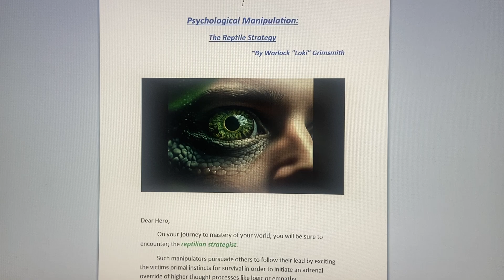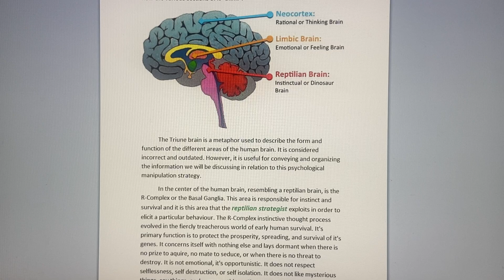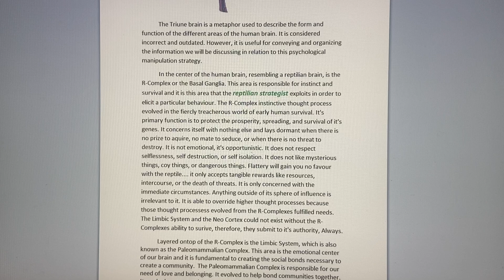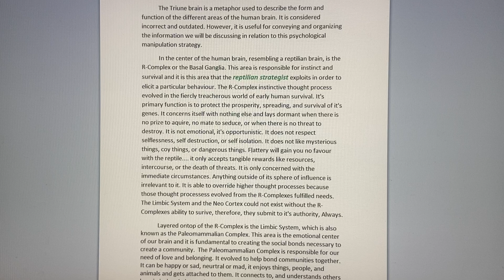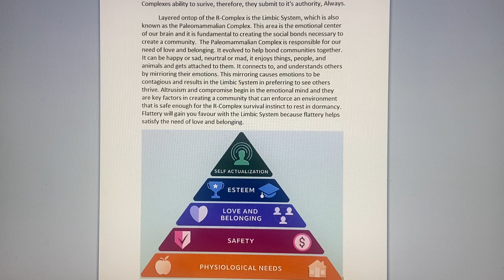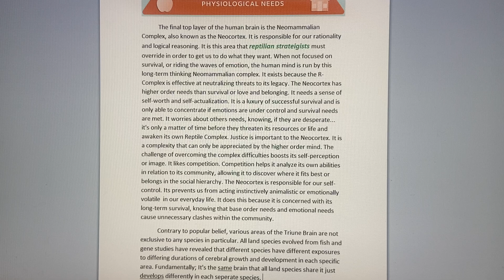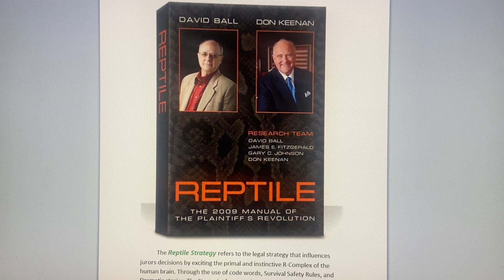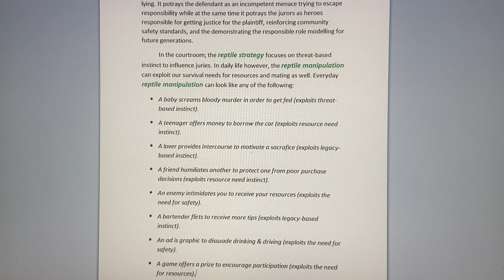Psychological Manipulation: The Reptile Strategy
Based on David Ball & Don Keenan’s;
Reptile: The 2009 Manual of the Plaintiff’s Revolution.

I could not write this script without it or:

• The collective works of David J. Lieberman, PhD

• Cognition: Theories and Applications (8th Edition) by Stephen K. Reed

• Cognitive-Behaviour Modification: An Integrated Approach by Donald Meichenbaum

• Cognitive Behavioural Therapy (DVD course) by Professor Jason M. Scatterfield

• Human Behavior at Work: Organizational Behavior (7th Edition) by Davis and Newstrom

• Consumer Behaviour: Buying, Having, and Being (Canadian Edition) by Michael R. Solomon, Judith L. Zaichkowsky, and Rosemary Polegato

• Animal Behaviour (iTunesU) by Jang Yikweon